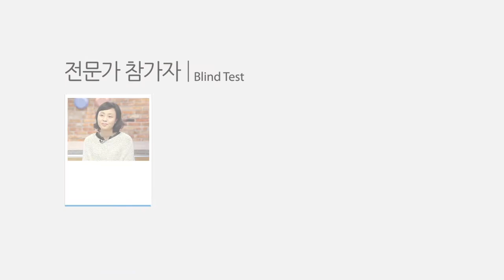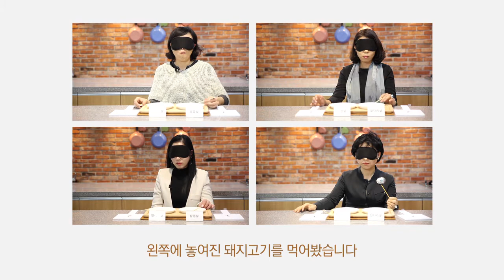[전문가] 김장의 꽃 보쌈, 맛있는 보쌈의 비결! 삼겹 vs 앞다리 블라인드 테스트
[한돈 이벤트]
김장의 꽃 보쌈, 맛있는 보쌈의 비결!
삼겹 vs 앞다리 블라인드 테스트(전문가편)

김장철의 빠질 수 없는 보쌈
여러분은 어떤 부위로 드시나요?